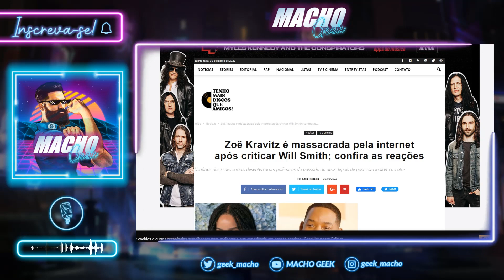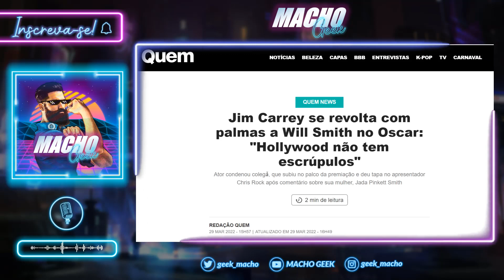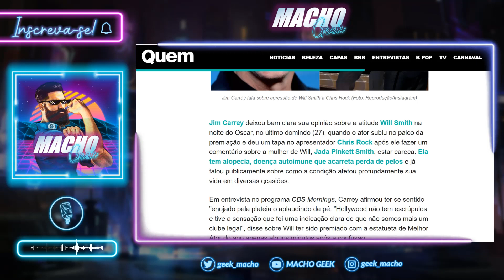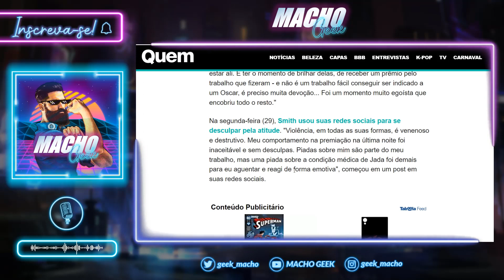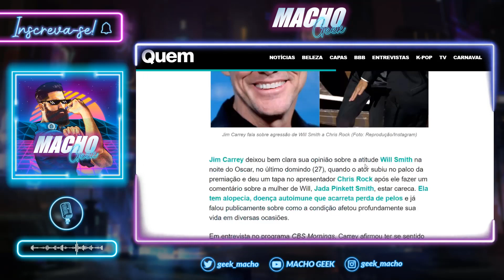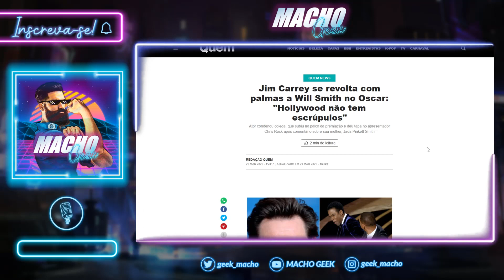JIM CARREY DETONA HOLLYWOOD: "SEM ESCRÚPULOS!"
O ator e comediante Jim Carrey detonou Hollywood após a polêmica envolvendo o tapa de Will Smith em Chris Rock durante a exibição do Oscar.

Segundo Carrey, Hollywood mostrou que não é o "clubinho do bem" que pregam publicamente.